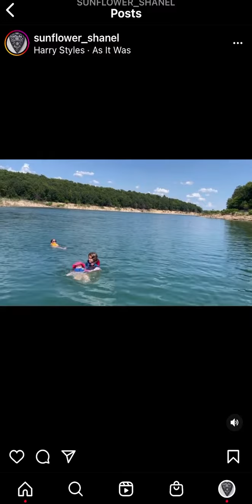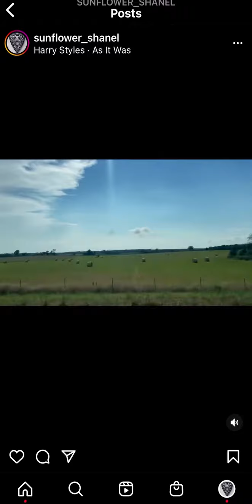Lake house memory summer of 2022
Sadie Jade Barrett
Delielah Brenda Renay Bredesen
Louie Peter Ozmin Pearne